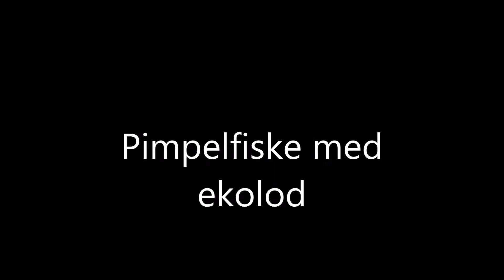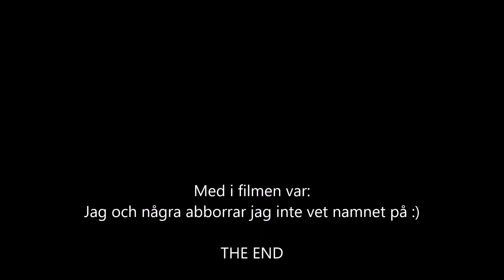Pimpelfiske med ekolod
En kort pimpelfiskefilm